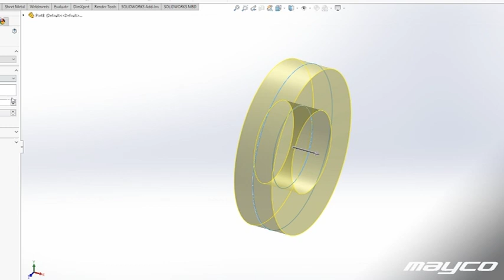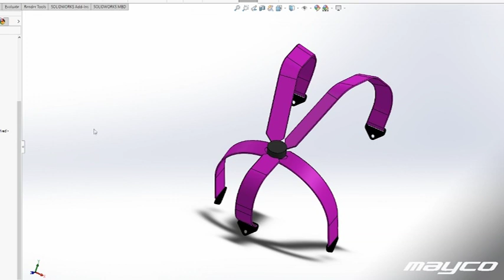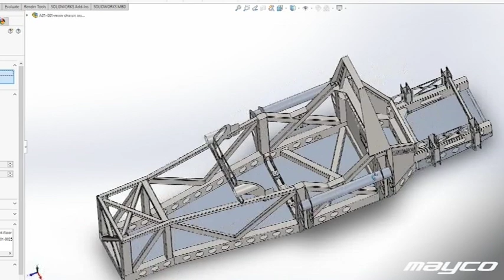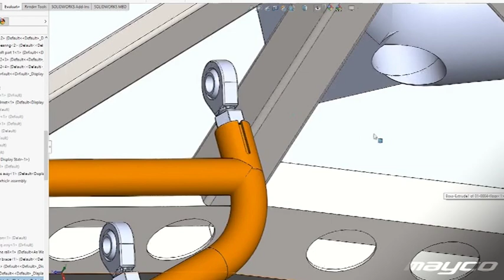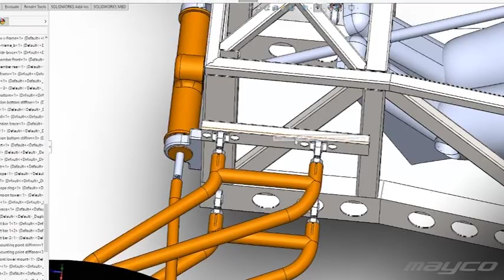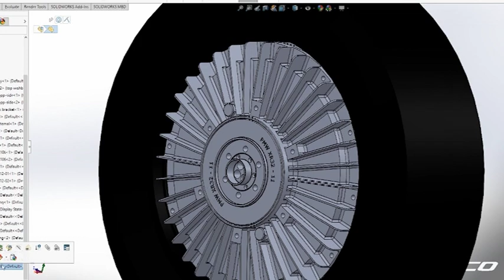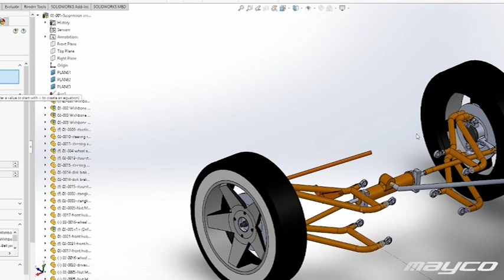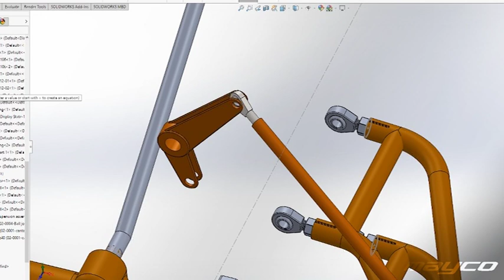Skateboard design part 6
Working on the cantilever (push rod) front suspension.